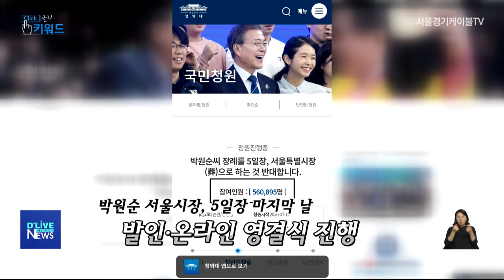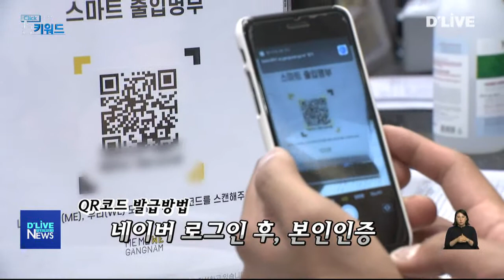[클릭키워드] 故 박원순 서울시장/코인노래연습장/물류시설 전자출입명부 (서울경기케이블TV)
클릭 키워듭니다.

오늘의 첫 번째 키워드는
'故 박원순 서울시장'입니다.

지난 9일부터 시작된
故 박 시장의 5일장이 모두 끝났습니다.

지난 11일부터 조문이 시작된
서울광장 시민분향소의 누적 조문객은
2만 명에 육박한 것으로 알려졌습니다.

서울시 홈페이지에 마련된
온라인 분향소에는
13일 오전 10시 기준으로
106만 여명이 온라인 헌화를 했습니다.

반면 故 박 시장의 장례를
5일장으로 치르는 것에 대해 반대하는 청원이
지난 10일 청와대 국민청원에 올라왔는데,

여기에는 같은 날 오전 10시 기준으로
56만 여명이 동의한 것으로 집계됐습니다.

이 가운데 5일장의 마지막 날인
13일 오전 7시쯤
故 박 시장의 발인이 진행됐고,

오전 8시 30분에는
서울시청 다목적홀에서
온라인 영결식이 열렸습니다.

영결식을 마치고 운구차는
서울시청을 한 바퀴 돈 뒤,
서울 추모공원으로 향했습니다.

故 박 시장의 장지는
그의 고향인 경남 창령의 묘소로 알려졌습니다.

두 번째 키워드는
'코인노래연습장'입니다.

서울시내 코인노래연습장의 영업이
선별적으로 가능해졌습니다.

10대 강화방역 수칙을 준수한다는
전제조건 하에 섭니다.

영업 중 1인 이상의 관리자가 상주해
방역을 관리하고,

부스당 이용인원 최대 2명으로 제한,
정기적 환기 조건이
기존 정부 7대 방역수칙에
추가됐습니다.

영업을 다시 시작하려는 사업주는
사전 신청과 현장실사,

방역수칙 준수 이행 확약서 제출,
자치구 심의를 거쳐
영업재개 통보를 받아야 합니다.

서울시는 자치구의 협조를 받아
방역수칙이 제대로 지켜지고 있는지
수시로 점검해나갈 계획입니다.

마지막 키워드는
'물류시설 전자출입명부'입니다.

서울시에 등록된 전체 물류시설 53곳에
전자출입명부가 도입됐습니다.

이에 따라 물류시설 종사자들은
QR로 출근 체크를 하고,
업무를 시작합니다.

또 종사자의 증상을 비롯해
작업복과 작업화 등 공용물품을
매일 1회 이상 확인하고 소독해야 합니다.

물류시설에 출입하려는 사람은
QR코드를 발급받아
시설관리자에게 제시하면 되는데,

네이버 포털사이트에서 로그인 후
본인인증을 받으면 발급받을 수 있습니다.

서울시는 만일 물류시설이
방역수칙을 위반하다 적발되면
1회 시정조치,
2회부터는 집합금지 행정명령과
300만 원 이하 벌금을 부과하는
고발 조치를 할 계획입니다.

지금까지 클릭키워드였습니다.